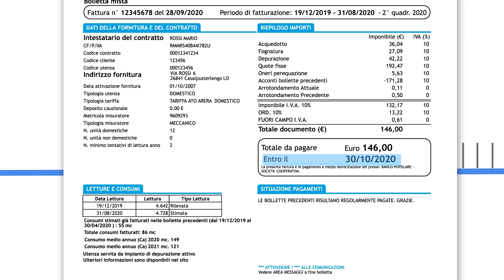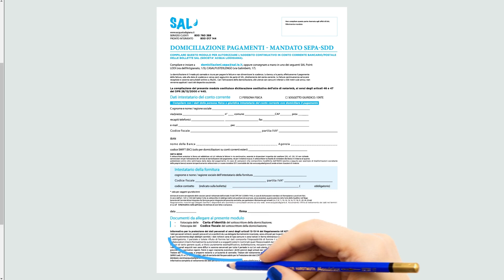Pagamenti - Parte 1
I contenuti sono aggiornati a giugno 2022.